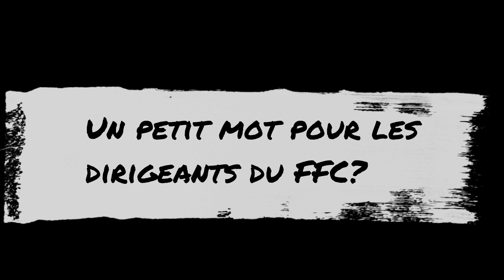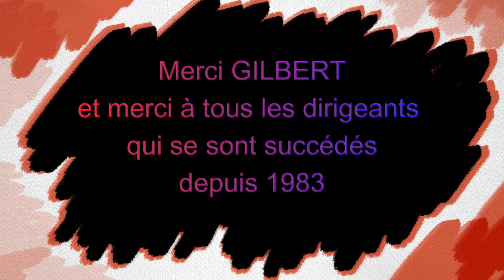40 ans Interview Gilbert Aita 1